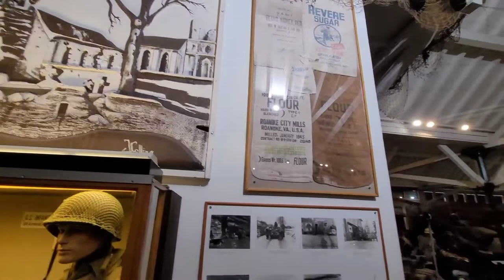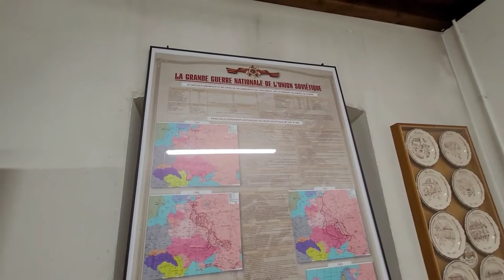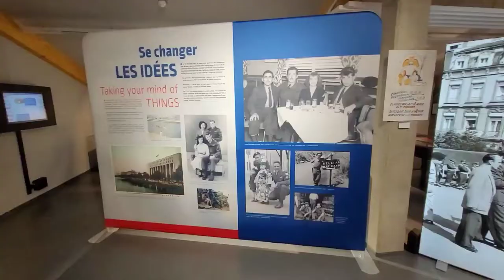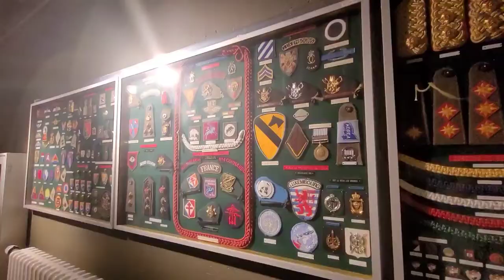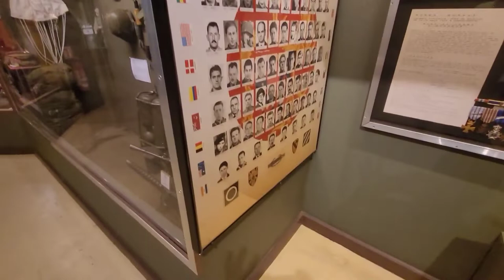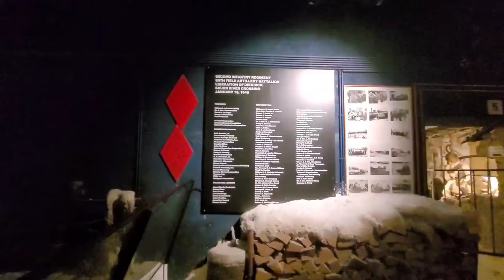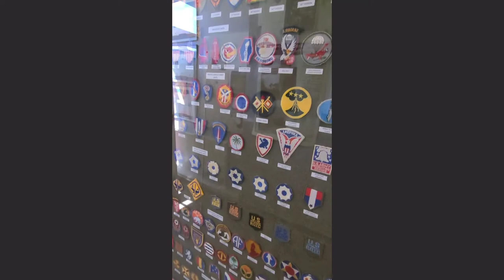movie4 rondleiding door het oorlogsmuseum van Diekirch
rondleiding door het mooie oorlogsmuseum van diekirch.

Movie powered by

En geef een duimpje 👍